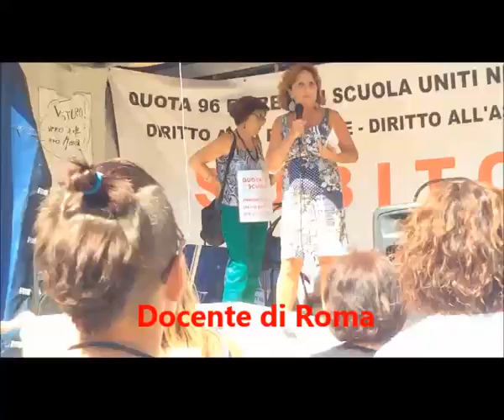Manifestazione Q96 Precari uniti: docente di Roma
Intervento di una docente di un liceo di Roma